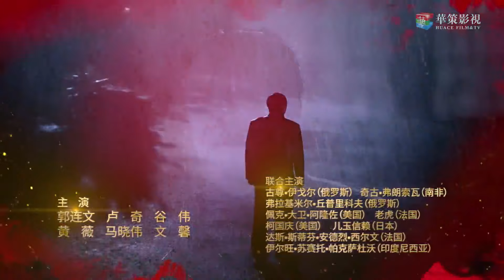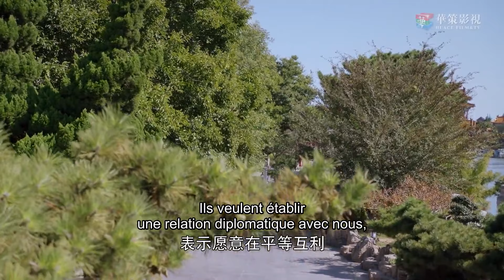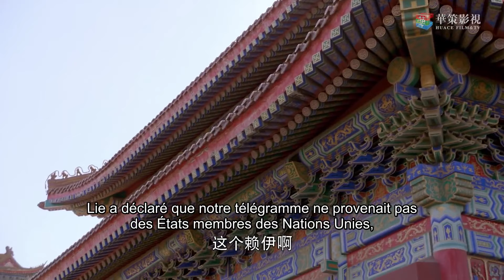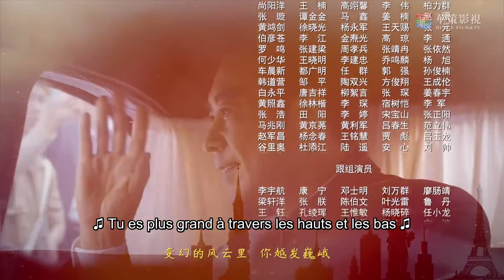[vostfr] Série historique "Situation Diplomatique" EP 6 : Tchang Kaï-chek et l'ONU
La série historique « Situation Diplomatique » est une œuvre épique. Avec une perspective historique grandiose, elle reproduit fidèlement le processus diplomatique de la Chine depuis la fondation de la République populaire de Chine et les changements bouleversants qui ont eu lieu en Chine.